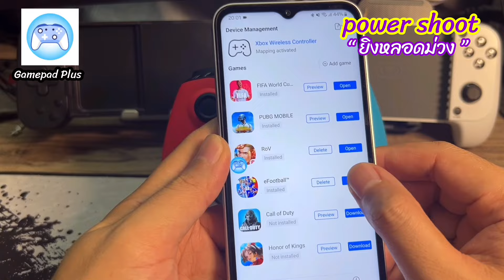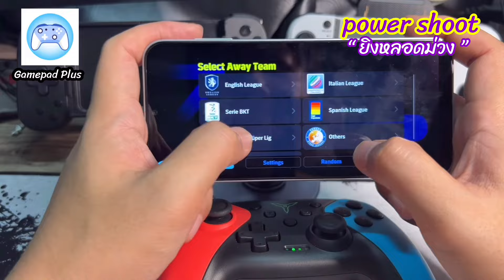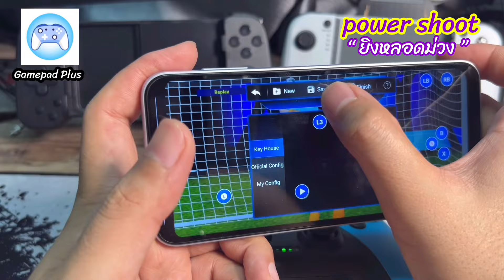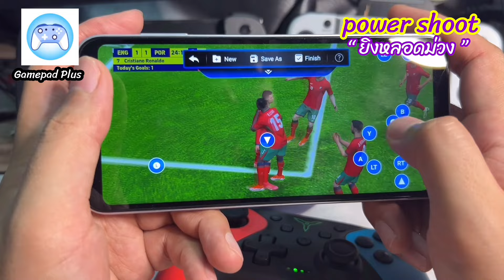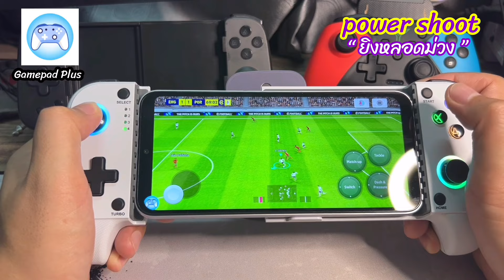ตั้งปุ่ม Power Shoot “ ยิงหลอดม่วง eFootball 2024 ” ยิงแรง ได้ใจ ด้วย JoyPad และ GamePad บน Android